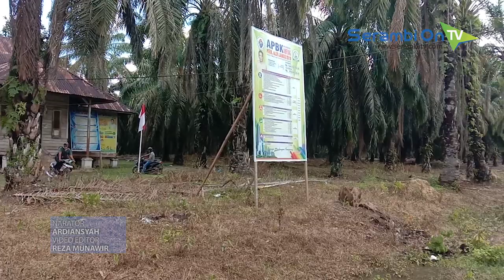Kampung Tidak Berpenghuni Penerima Alokasi Dana Desa, Begini Kondisi di Lapangan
SERAMBITV.COM, KUALASIMPANG - Kampung Perkebunan Alurjambu di Kecamatan Bandarpusaka, Aceh Tamiang menjadi sorotan karena tetap menerima alokasi dana desa meski tidak berpenghuni.Sesuai data Dinas Pemberdayaan Masyarakat Kampung, Pemberdayaan Perempuan dan Keluarga Berencana (DPMKPPKB) Aceh Tamiang, kampung yang terletak di dalam HGU perkebunan sawit PT Desa Jaya ini hanya memiliki 17 kepala keluarga atau 58 warga.Namun saat sermabiontv berkunjung ke lokasi, kampung ini ternyata tidak berpenghuni. Tak satu warga pun yang berdomisili di sini.Sebaliknya, tahun ini kampung ini kembali kampung ini kembali menerima alokasi dana desa hingga Rp 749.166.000.Datok Penghulu Perkebunan Alurjambu, Safrizal beralasan warganya mengungsi di masa konflik dan banjir bandang pada tahun 2006 silam.Sementara pasca-kondisi normal, warga tidak bisa kembali karena areal relokasi yang dijanjikan pemerintah tidak kunjung tersedia.